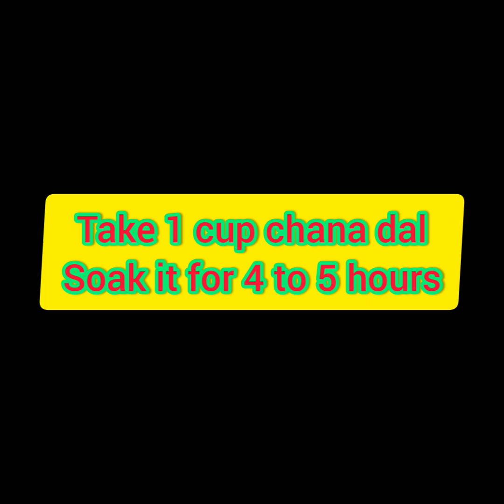SEV KHAMANI RECIPE | ખાટ્ટી મીઠ્ઠી સેવ ખમણી બનાવવાની રીત | सेव खमणी